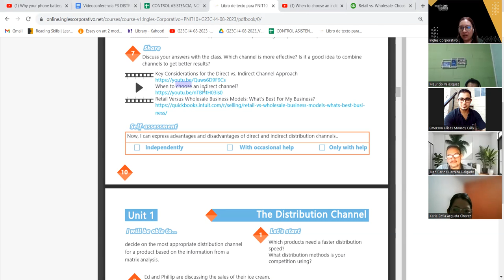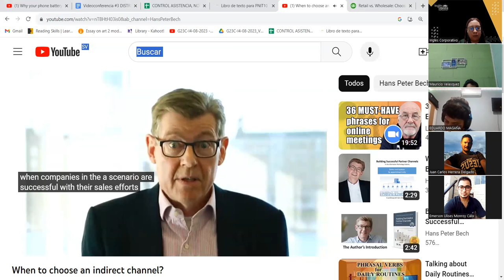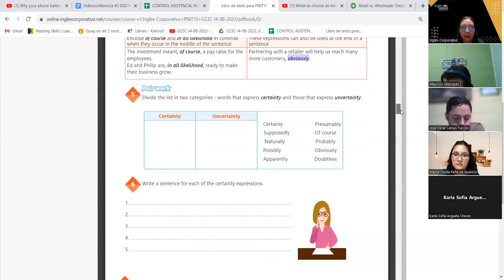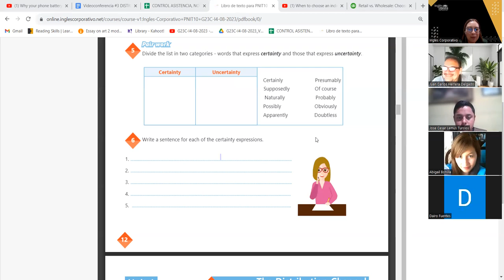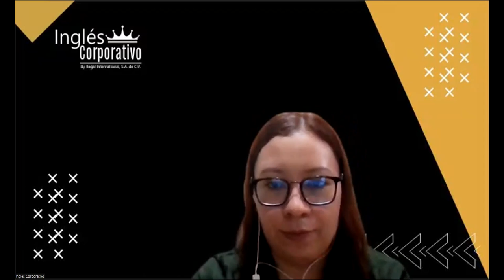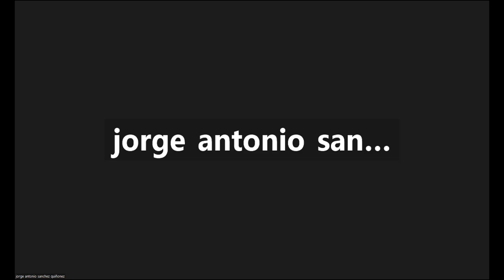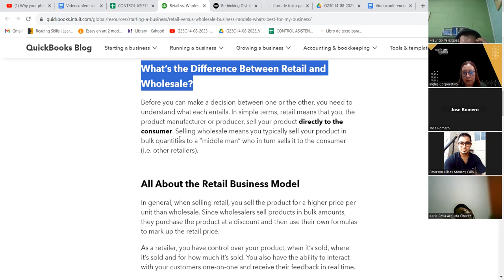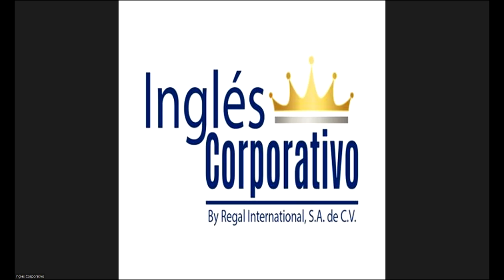SESION 03-14-08-23-AC29750-0007-2023-AREVALO-DISTRIBUTION CHANNEL FOR A PRODUCT